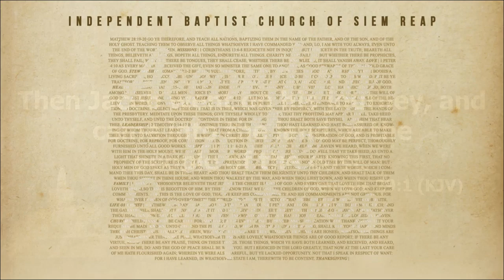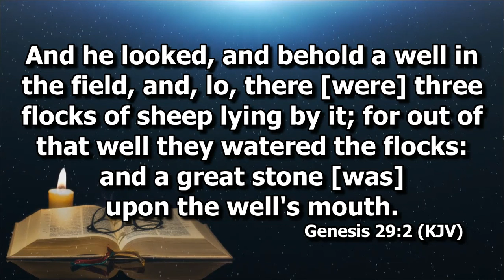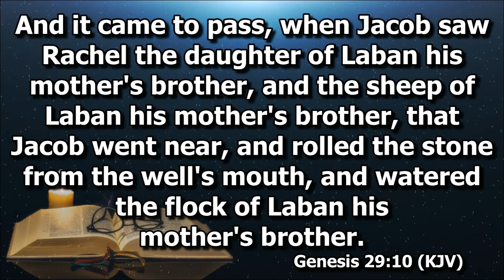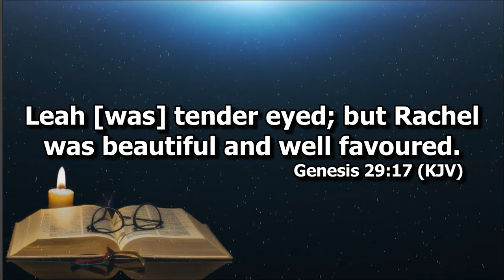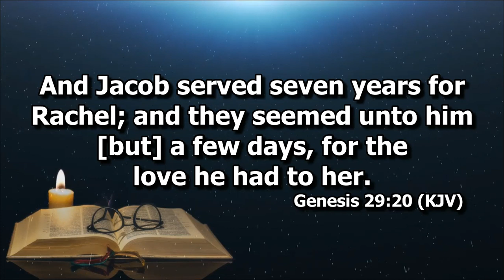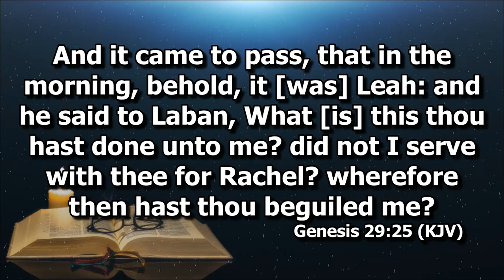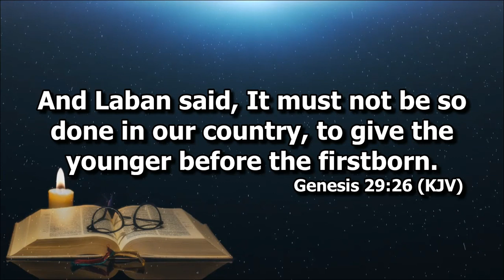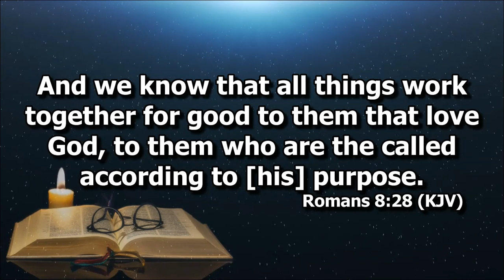Genesis 29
Preaching by Deacon Rilson Tinga